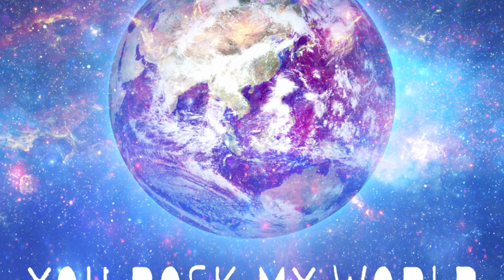Xtance feat. Jo - You Rock My World (Tarabass Remix)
"Xtance feat. Jo - You Rock My World" is the new track on the label "Good Source".
Incl. remixes by "Imprezive meets Pink Planet" & "Tarabass" !!!